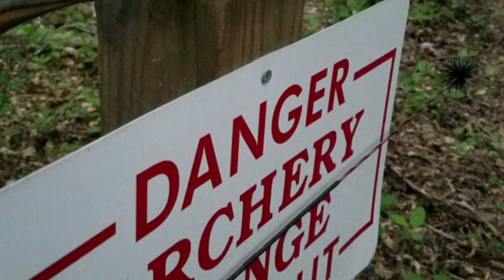BALTIMORE BOWMANS TRADITIONAL ARCHERY SHOOT 2017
A fun video on one of my favorite shoots of the year

At this shoot I was shooting my Border Archery Tempest 19 with Hex 7.5 limbs